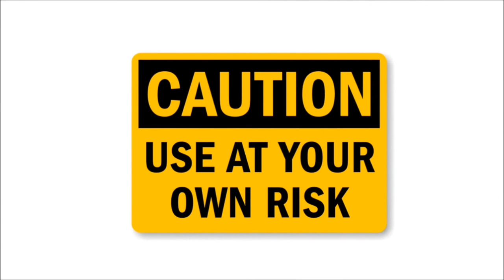KILLER OF OBESITY – 1 TEASPOON PER DAY OF THIS SPICE AND YOU CAN LOSE UP TO 15 KG IN 3 MONTHS!